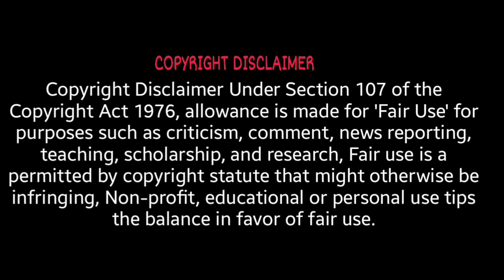Custom Zombies Solo▐ "Bceber" Map Part #3 Finally!!!